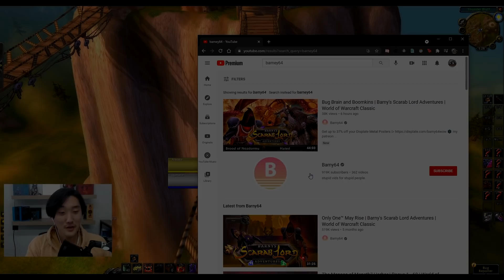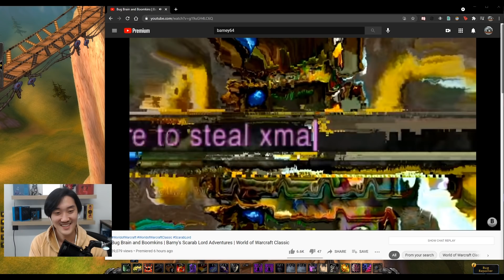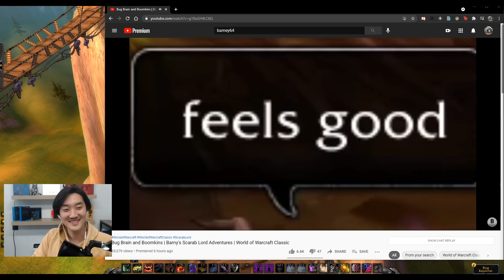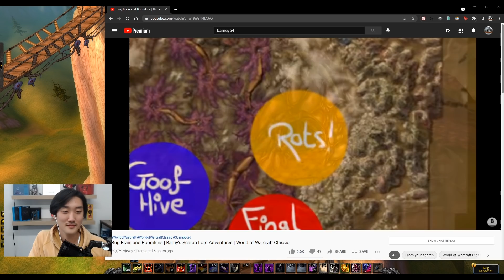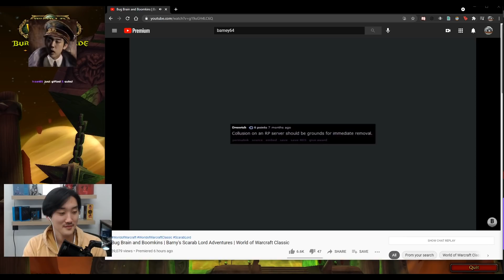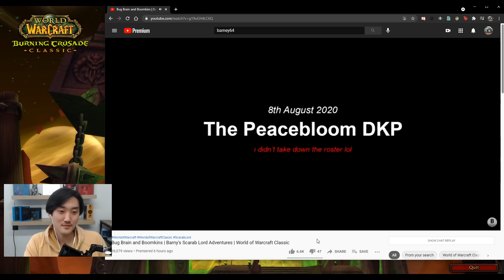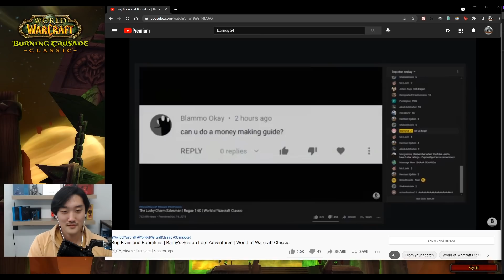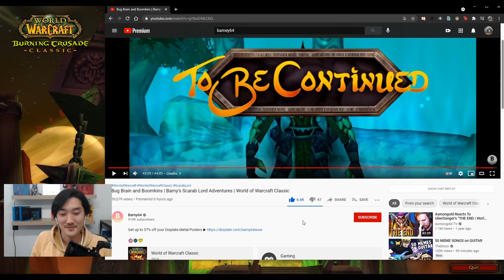SAVIX REACT TO SCARAB LORD BARNY